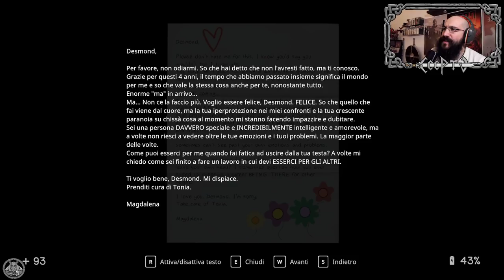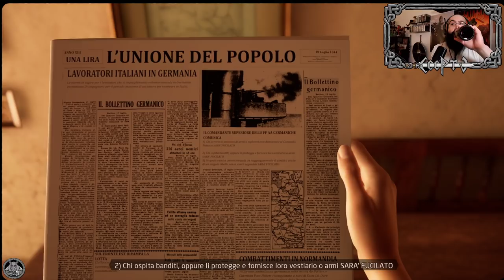HORROR NIGHT Suono nella Mente PARTE FINALE In Sound Mind PC + Marta è morta BONUS